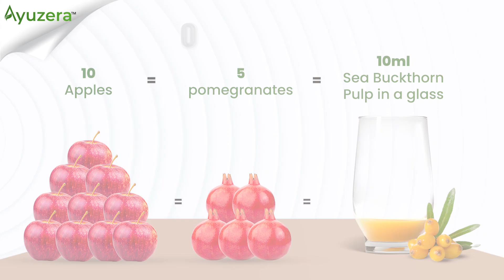Sea Buckthorn Pulp Concentrate: Boost Your Health Naturally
Have you heard of Sea Buckthorn? This miraculous fruit, called the 'Indian Superfruit', is a treasure trove of nutrients. Join us as we uncover the secrets of Sea Buckthorn, from its ancient history to its modern-day benefits. Learn how this golden berry can support your immune system, skin health, and overall well-being. Our Sea Buckthorn Pulp Concentrate is made with 99.9% pure pulp, delivering maximum goodness. Watch now and unlock the power of Sea Buckthorn!